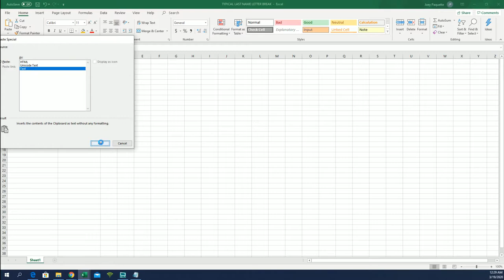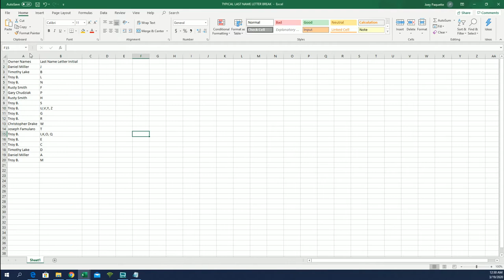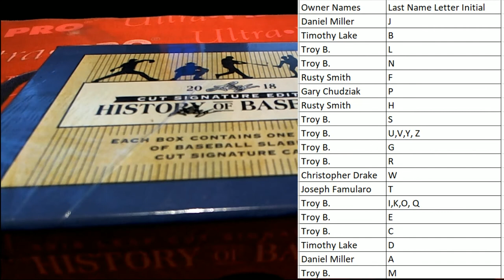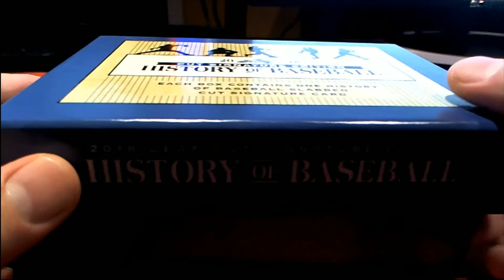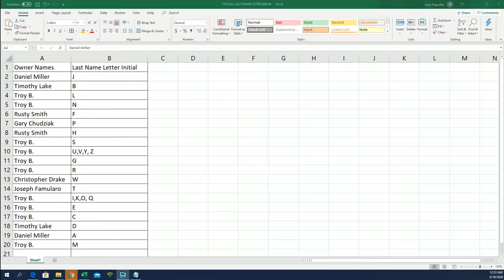2018 Leaf History of Baseball Cut Signature Box ID 18LEAFHISTORY103